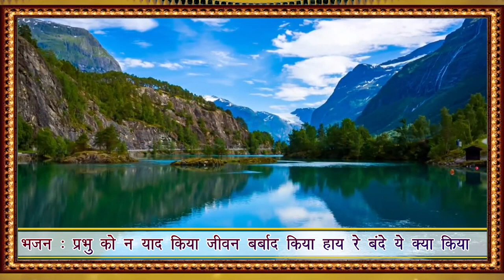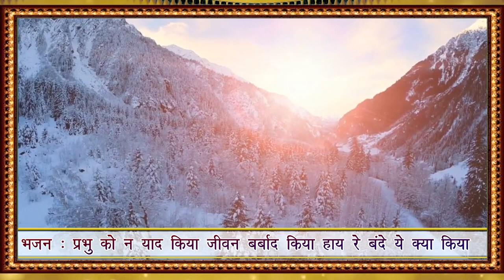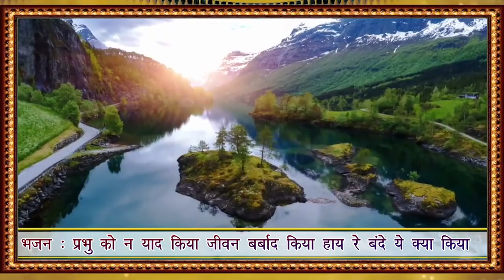भजन : प्रभु को न याद किया जीवन बर्बाद किया हाय रे बन्दे ये क्या किया तूने II आर्य समाज वैदिक भजन II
एल्बम : भक्ति वैदिक भजन
Singer : Pt. Shyamveer Raghav
Composer : Rajesh Sharma Rahi
Author : Traditional
Publisher : Swar Sangam Audio Cassettes
संगीत : राजेश शर्मा राही

Category
Music
License